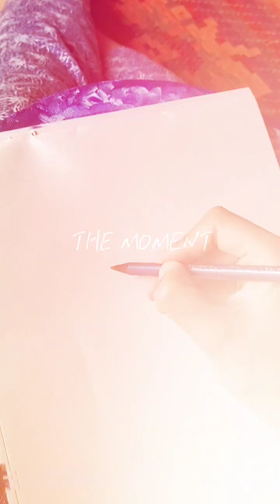setting ledy side figure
one line sketching and shading